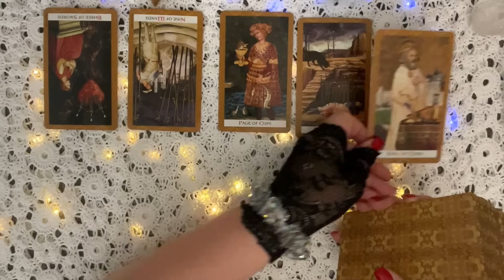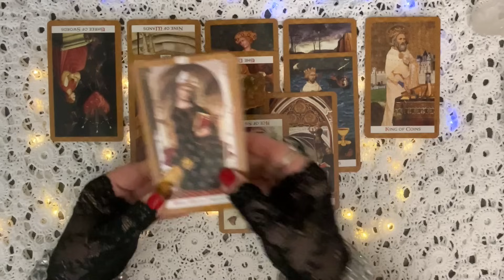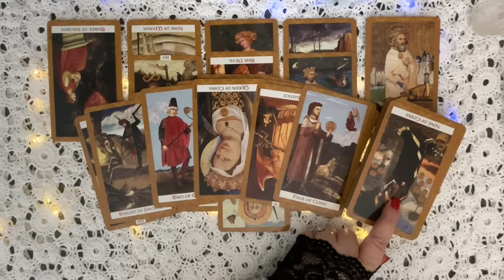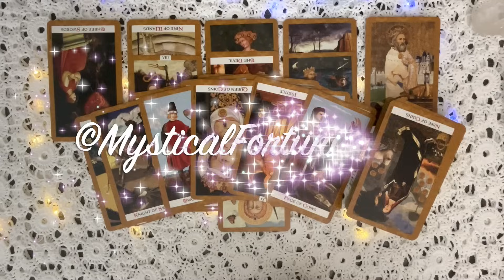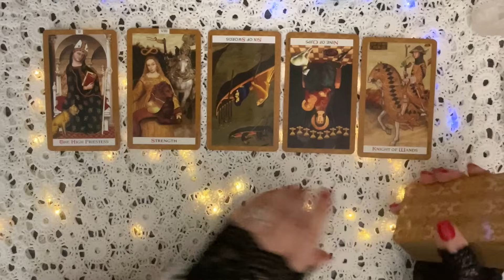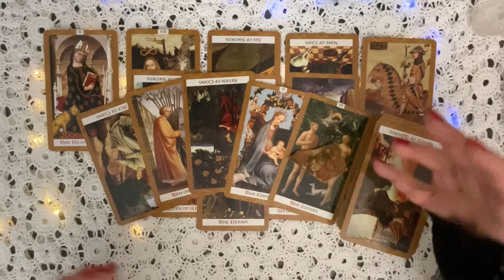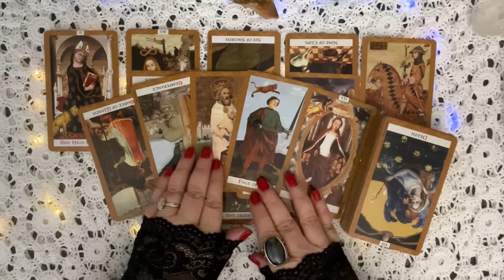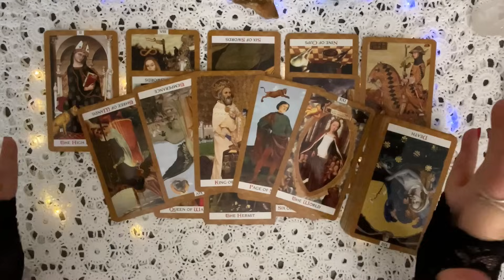What Are The Current Energies Of The Royal Family, One Year On, And What Can We Expect Next Year?